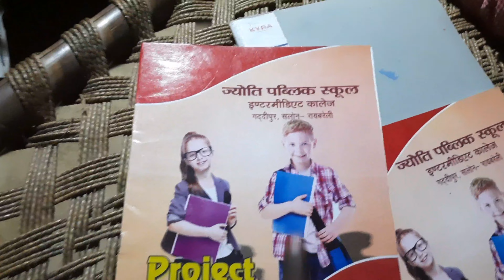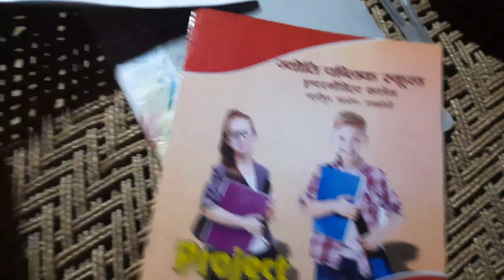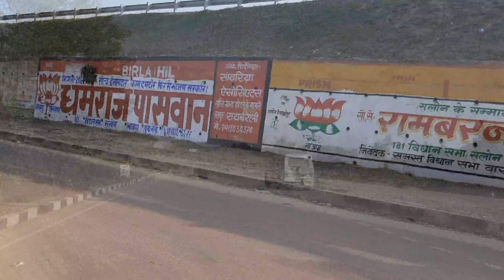My Favourite Breakfast Gobhi Ka Paratha 🍪 😋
उम्मीद करता हु आपको ये ब्लॉग पसंद आएगा और हां यार Subscribe करो अच्छा नहीं लगता है यार कम सब्सक्राइबर से, Sachin Kashyap Vlogs को सब्सक्राइब करो और अपने दोस्तो के साथ भी मेरी वीडियो को साझा करो.

❤️Instagram Par Bhi Follow Karo Yar❤️

User Id - @sachin_kashyap_vlogs

ब्लॉग बनाने के लिए मैं इन चीजों का उपयोग करता हु.

Boya Mic